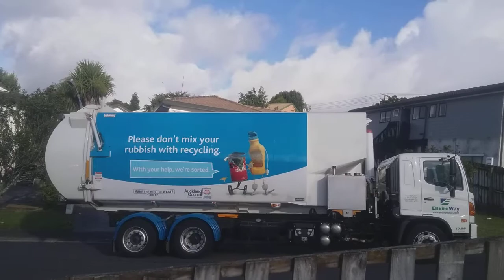Picking up recycle bin